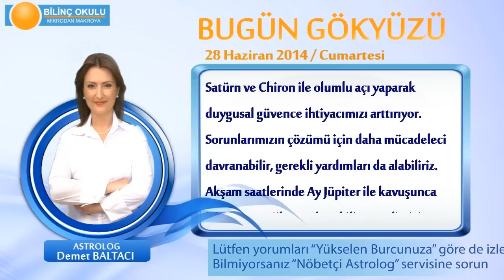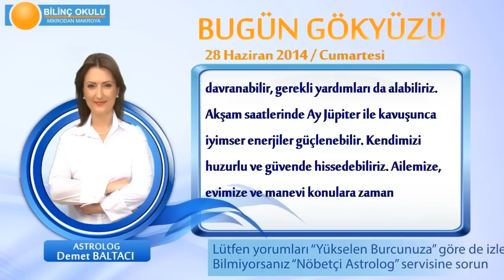BOĞA Burcu, GÜNLÜK Astroloji Yorumu,28 HAZİRAN 2014, Astrolog DEMET BALTACI Bilinç Okulu